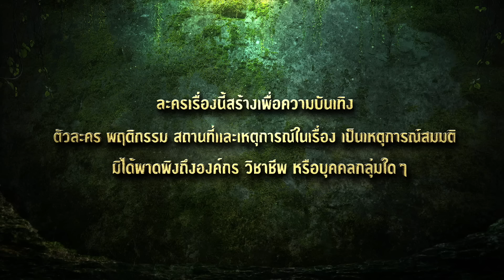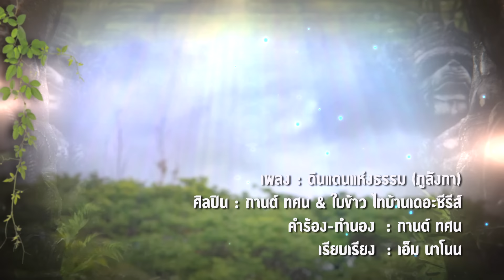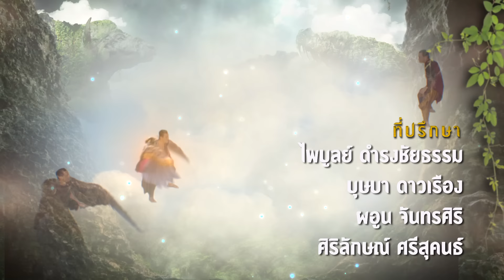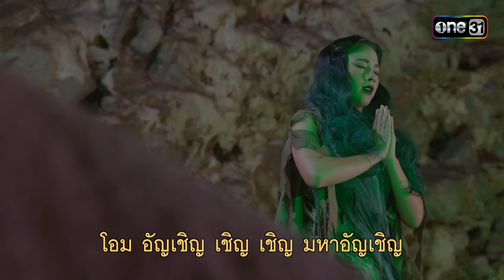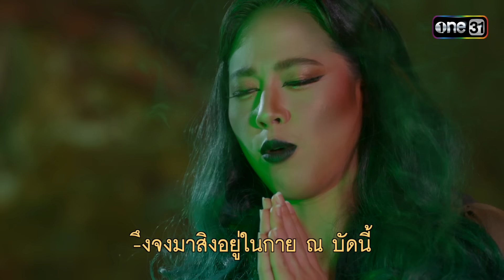ภูลังกา | Ep.08 (Full Ep) | 8 มี.ค. 67 | one31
ติดตามชม ภูลังกา ทุกวันจันทร์-ศุกร์ เวลา 1 ทุ่มตรง

เรื่องราวตำนานของ “ละคร ภูลังกา” ดินแดนลับแล ที่ถูกเล่าขานมากว่า 100 ปี กับภารกิจตามหามณีนพรัตน์ อัญมณีคู่บ้านคู่ “เมืองบังบด” ที่หายไป โดยมี เข็มอัปสร (ผิงผิง-ณิชา) เจ้าหญิงแห่งเมืองบังบด ได้รับมอบหมายให้เป็นผู้ตามหามณีนพรัตน์ในครั้งนี้ โดยมีชายหนุ่มจากโลกมนุษย์ ณพนา (เพชร โบราณินทร์) คอยให้การช่วยเหลือ

งานนี้เข็มอัปสรกับณพนาจะต้องฝ่าฟันกับอุปสรรคอะไรบ้างในดินแดนสุดเร้นลับนี้ แล้วทั้งคู่จะสามารถรวบรวมมณีนพรัตน์ได้หรือไม่ ตามลุ้นและเอาใจช่วยพวกเขาได้ใน “ภูลังกา”